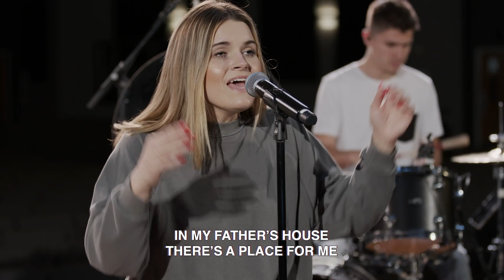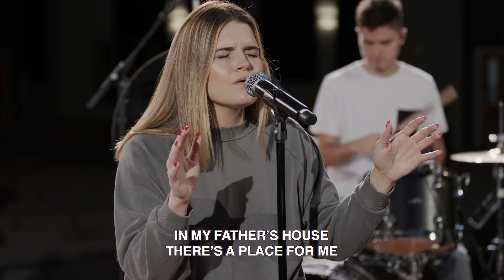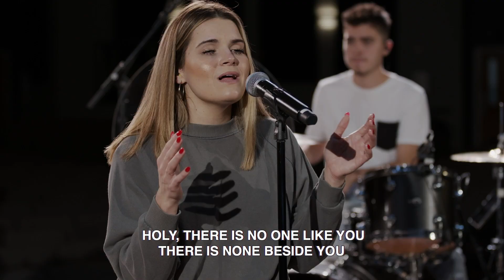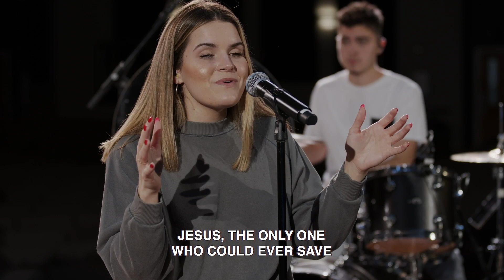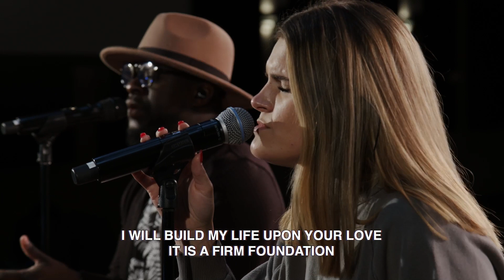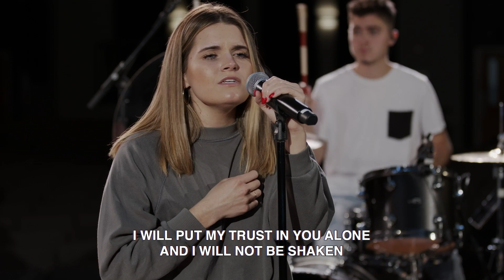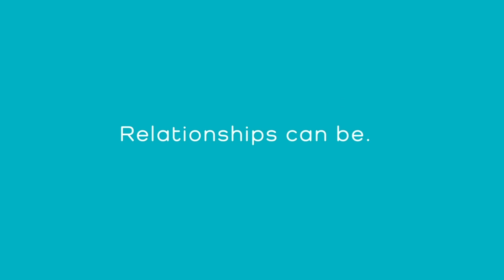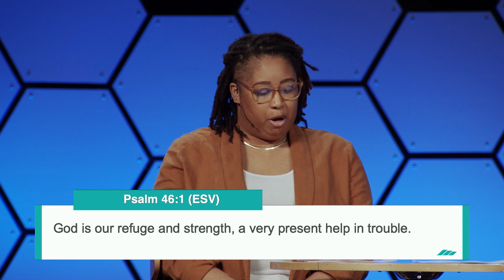It's Complicated | Part 3 | Emory & Jessica Anderson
Pastor of Weekend Experiences Emory & Jessica Anderson | It's Complicated | Part 3

Life is built on relationships. We all have them, and we want the best for them. But, relationships aren't easy. In so many ways we encounter spots in every relationship that are difficult. In this series we will explore keeping it all together in those complicated areas of life.

Join us as we discuss managing: Money, Expectations, Kids, The Uncertain, and Transitions.
We will encounter God's plan for you to experience abundant life as you navigate relationships.